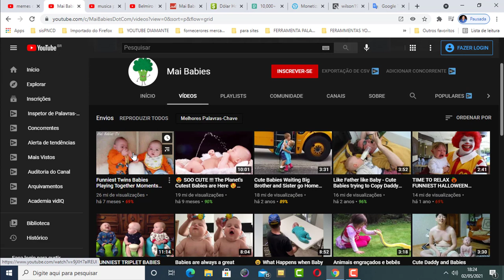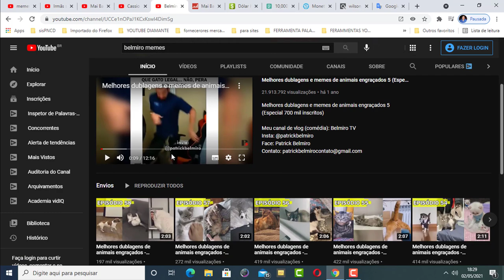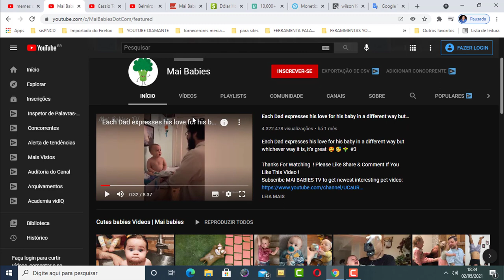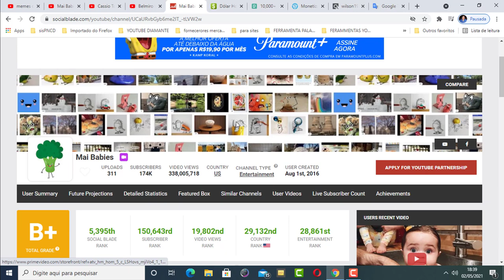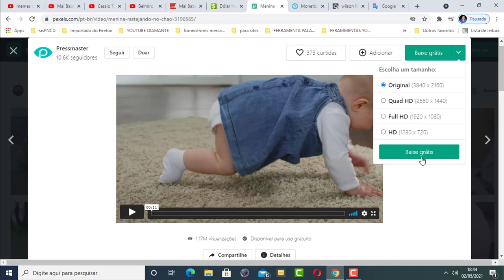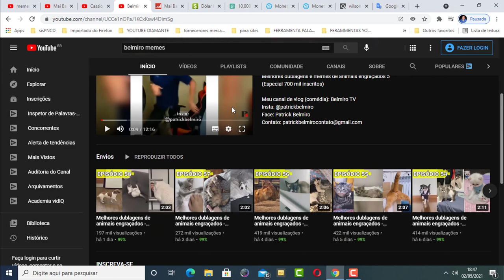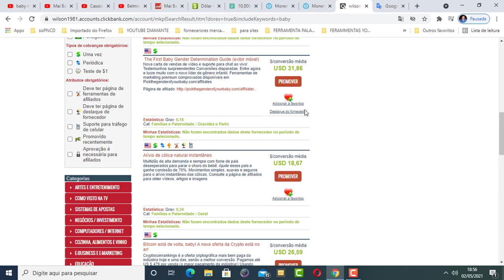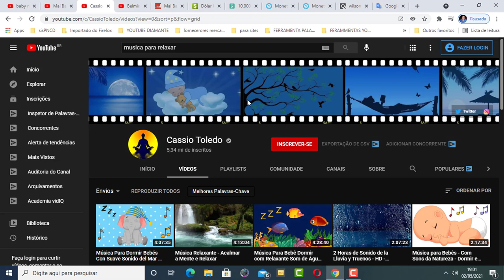COMO GANHAR 57588,00 REAIS COM CANAL DARK NO YOUTUBER SEM APARECER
Nesse vídeo vou te mostrar como ganha 5788,00 com canal dark no youtube.

Você sabia que é totalmente possível ganhar muito dinheiro no youtube com canal dark? Pois é.

Pensando eu te ensinar um passo a passo de como ganha dinheiro no youtube com canal dark resolvi fazer esse vídeo para te mostrar as infinitas possibilidade de ganhar dinheiro na internet com esse tipo de canal.

O melhor do canal dark é que você não precisa aparecer, no máximo você coloca sua voz.

Se você tem vergonha de aparecer nos vídeo o canal dark é ideal para você, pois não existe necessidade disso.

Esse modelo de canal cresce muito no youtube e você pode ganhar em dólar ou em real isso é você quem decidi.

Então se você quer realmente aprender a ganhar dinheiro no youtube com canal dark assista esse vídeo até o final que você não vai se arrepender.

Pesquisas relacionadas com (COMO GANHAR 57588,00 REAIS COM CANAL DARK NO YOUTUBER SEM APARECER)